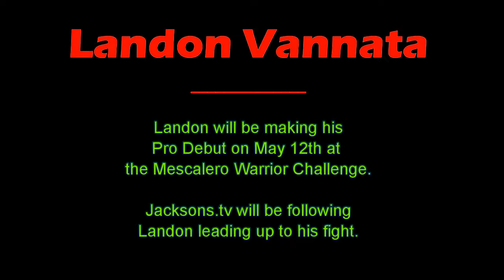Vannata Pro Debut Diary - Family and Fight Week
Landon Vannatta is Lightweight who fights for Team Jackson/Winkeljohn. Landon will be making his Pro Debut on May 12th, 2012 at the Mescalero Warrior Challenge.  jacksons.tv will be following Landon as he makes his pro debut.